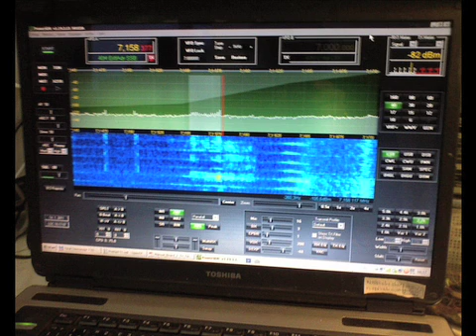Assembly_of_LIMA_SDR_TRX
Assembly of LIMA SDR TRX in 24 steps